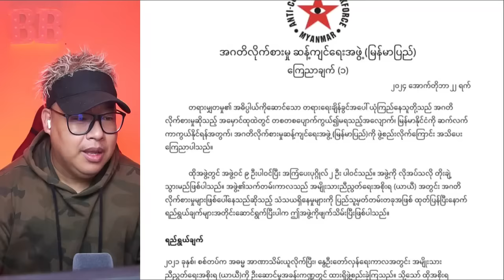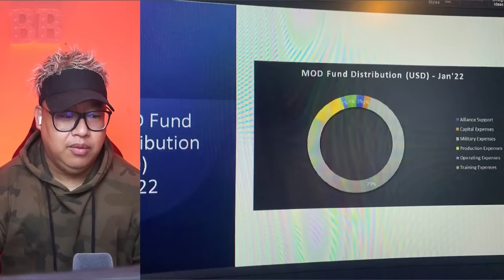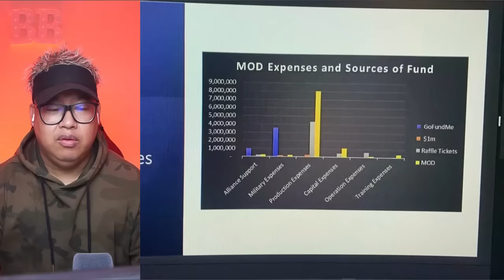ပြင်ဦးလွင်ကနေ ခွေးပြေးဝက်ပြေး ပြေးနေရတဲ့ စခ မိသားစုများ